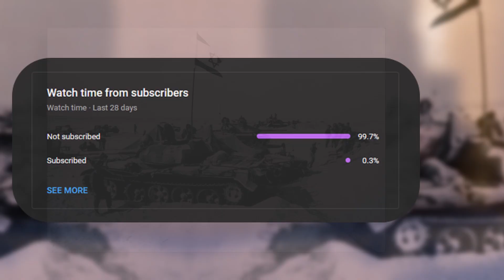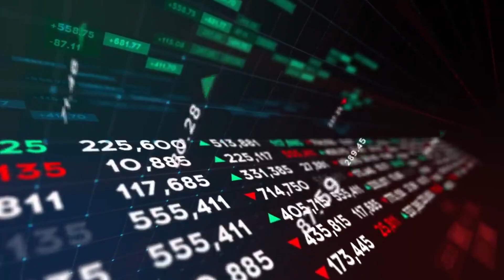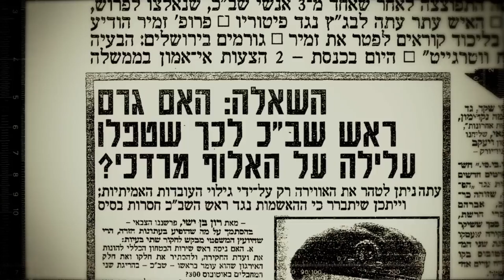Israel versus Arabs. History of the Yom Kippur War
Today, October 7, 2023, a new war between Palestine and Israel began exactly 50 years after the start of the " Yom Kippur War". In this regard, I would like to remind you of how the previous conflict between these countries developed. War of Yom Kippur - a military conflict between the coalition of Arab states on one side and Israel on the other side. The main motivation for Syria and Egypt was to regain the territories lost in the Six-Day War, while Israel's motivation was to finally make peace and end the endless skirmishes.